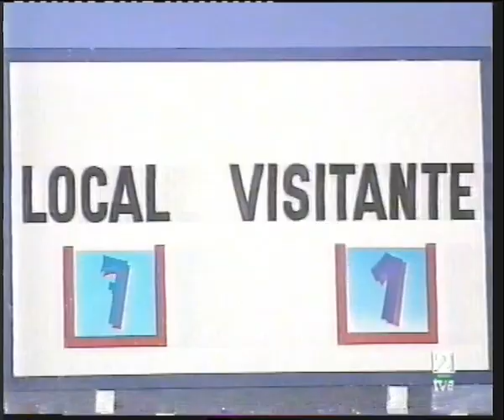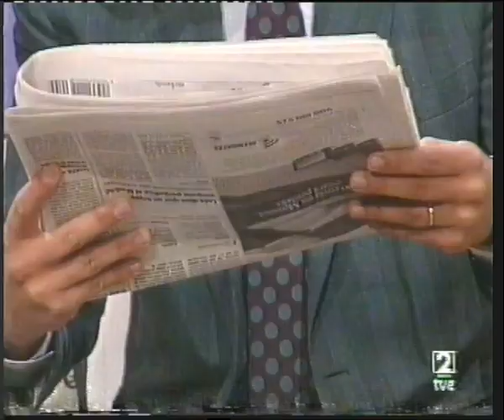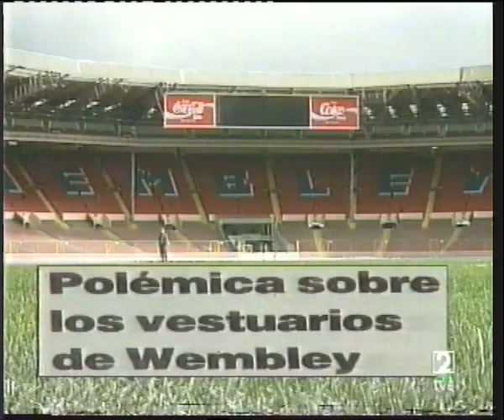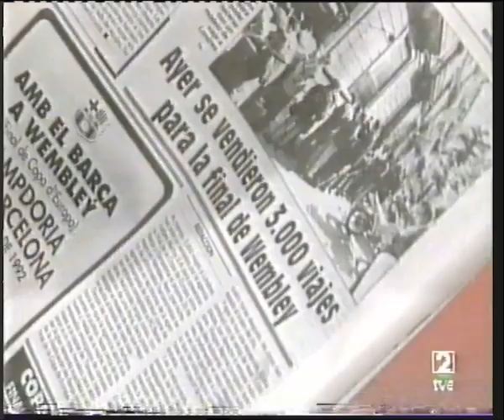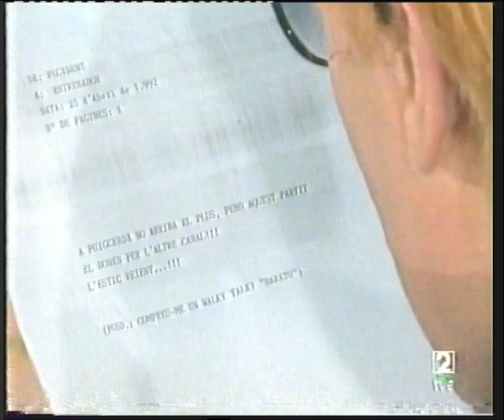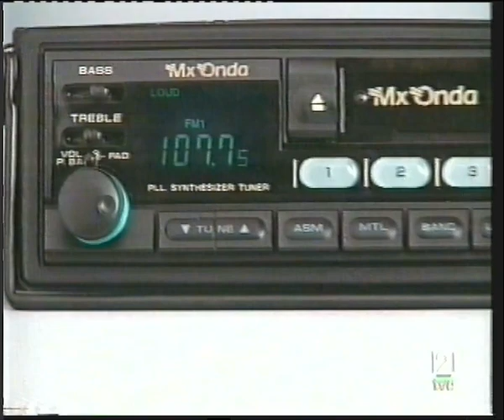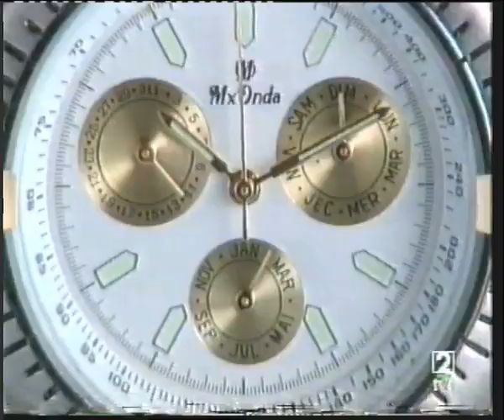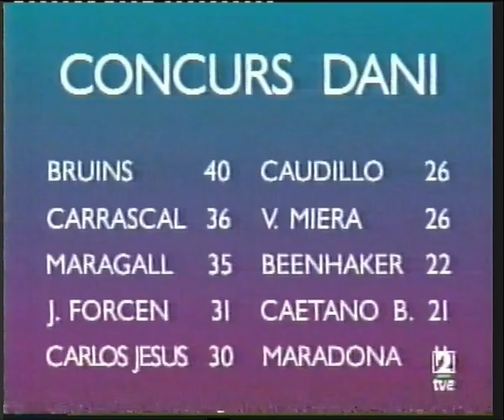Programa - Forca Barca (24 de abril de 1992)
Programa "Forca Barca" emitido en TVE2 el 24 de abril de 1992.